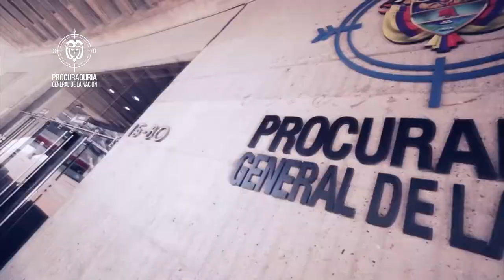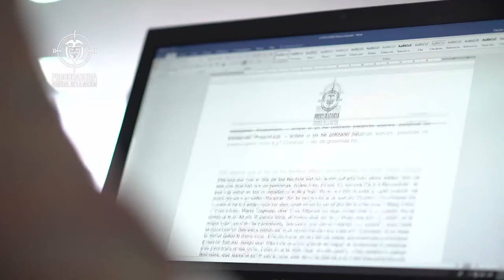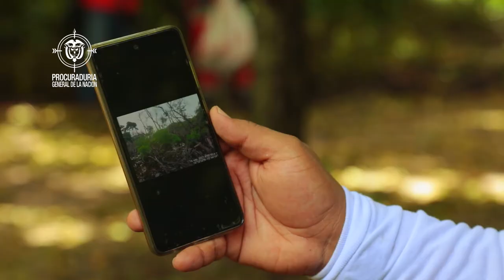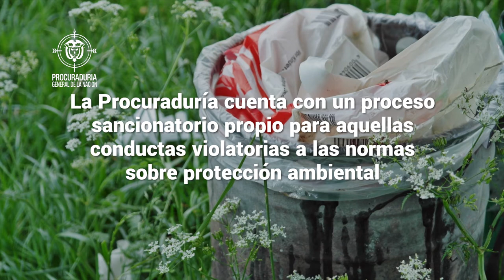Procurando soluciones: “Acciones para salvaguardar las islas del Rosario”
Capítulo 6 - 26 de septiembre de 2021

Programa de televisión de la Procuraduría General de la Nación en el que compartiremos cómo trabajamos a diario por los colombianos ProcurandoSoluciones.

En este capítulo de Procurando Soluciones podrá conocer las acciones adelantadas por la Procuraduría General de la Nación para que las Entidades correspondientes se comprometan a salvaguardar las islas del Rosario y San Bernardo, uno de los tesoros ecológicos más importantes de Colombia.